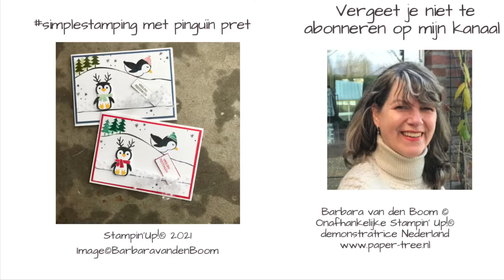simplestamping met pinguïn pret